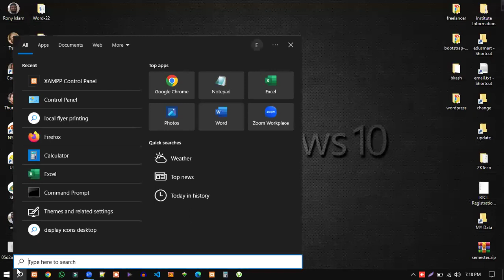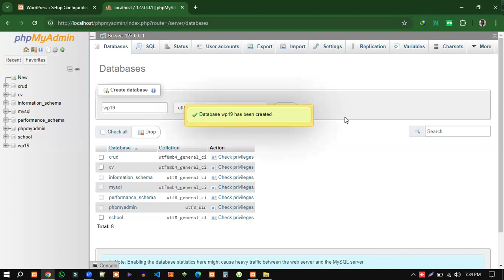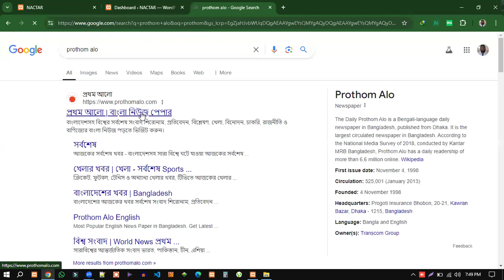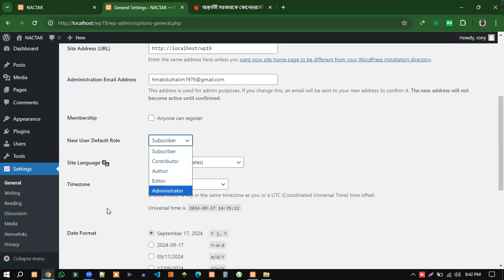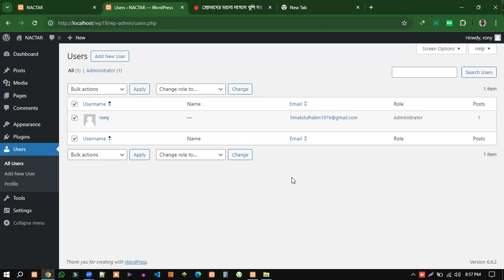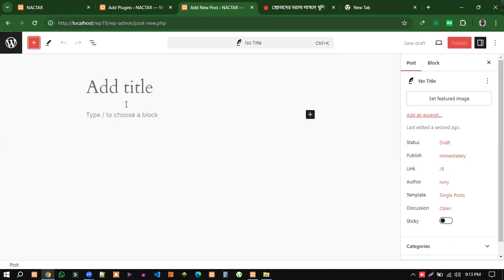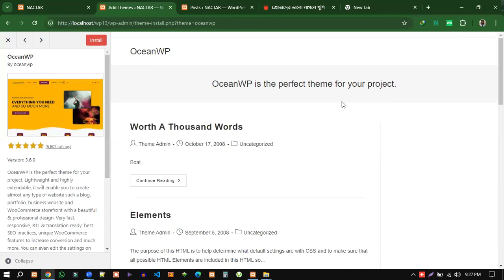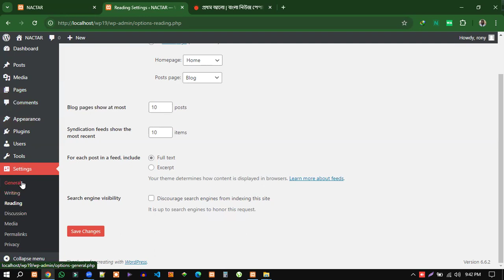Wordpress Theme Customization Class-2 (NACTAR)